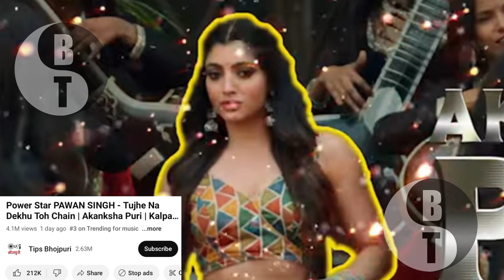असली ट्रैंडिंग का राजा ..Pawan Singh |Tujhe na dekhu to chain